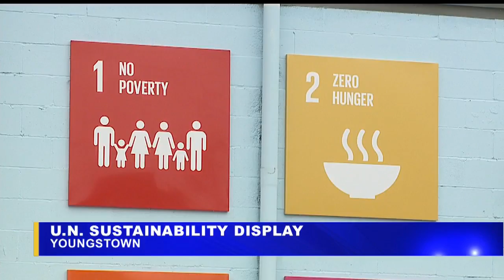Community group display in Youngstown features goals for sustainable future